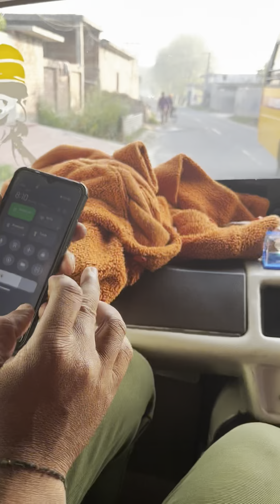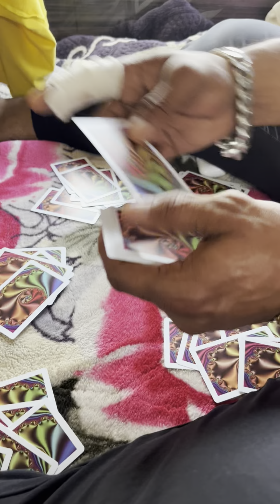First vlog Punjab to up for kabaddi match part 1